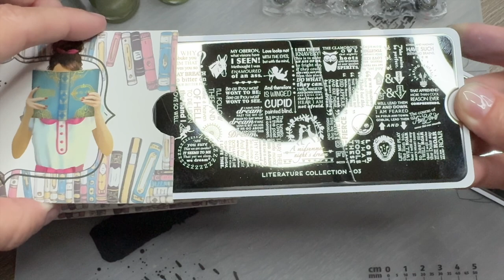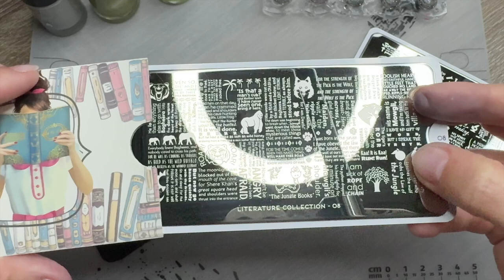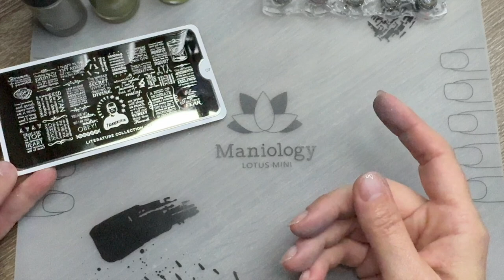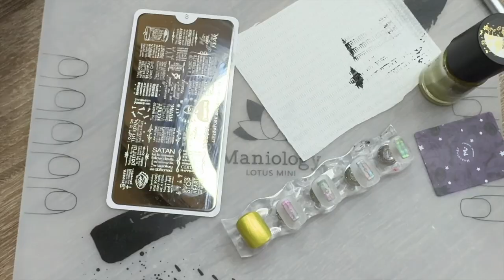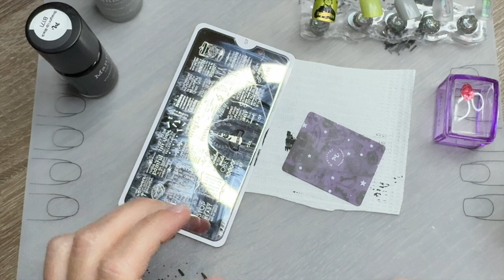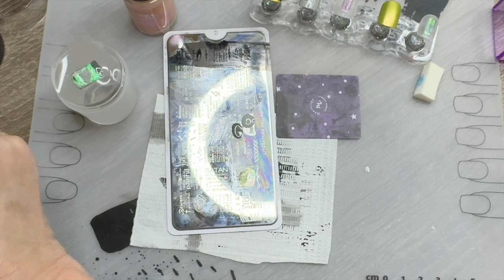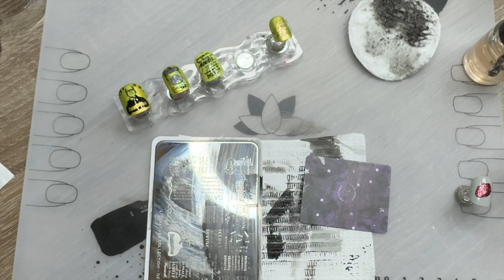ABC Series | Literature | Frankenstein | Reverse Nail Stamping